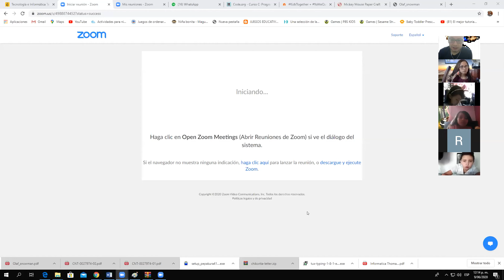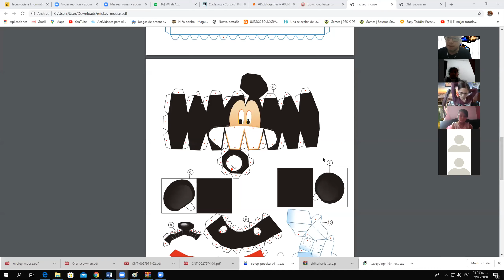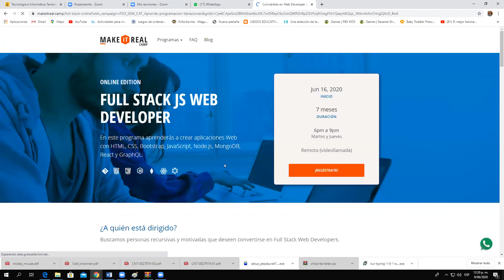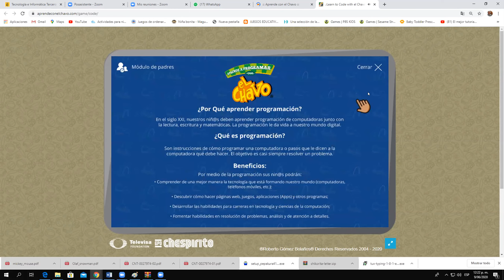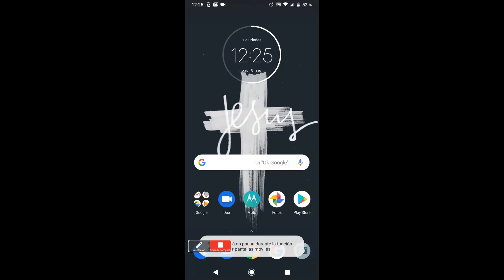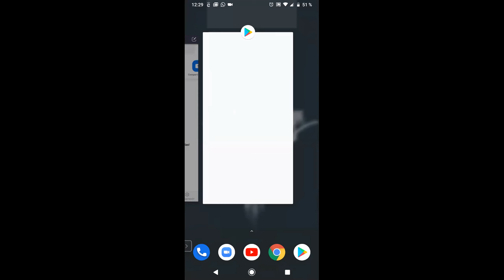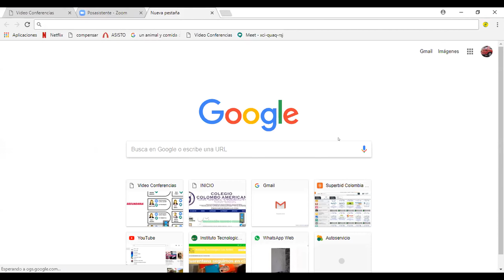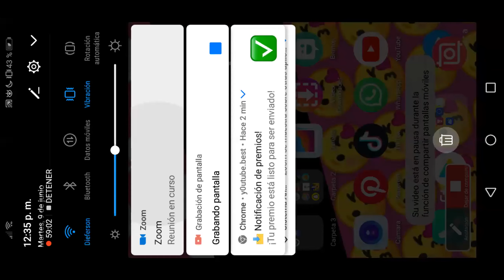Clase de tercero CCA informática 9 de junio Parte 2